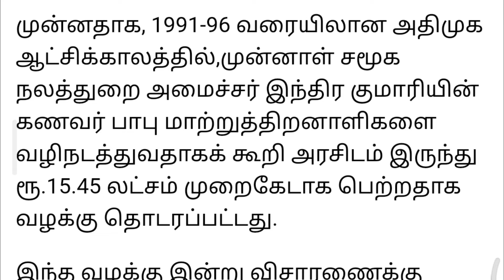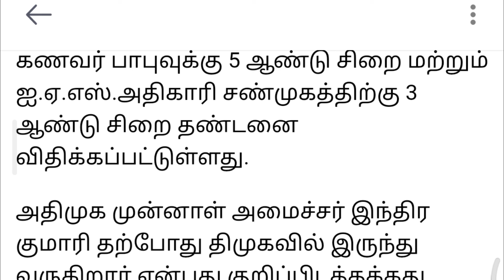முன்னாள் அமைச்சர் இந்திரகுமாரிக்கு 5 ஆண்டுகள் சிறை தண்டனைபயத்தில் அதிமுக | DMK | ADMK